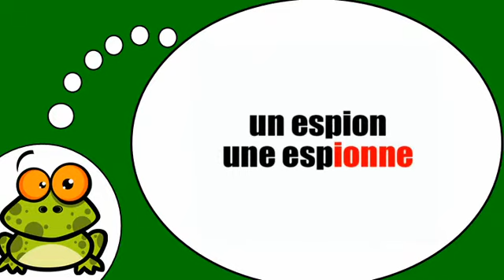وأنا أتكلم الفرنسية = شكل المؤنث مع = ionne =